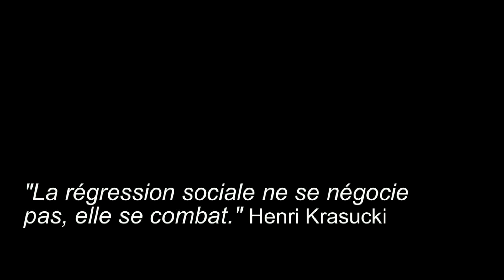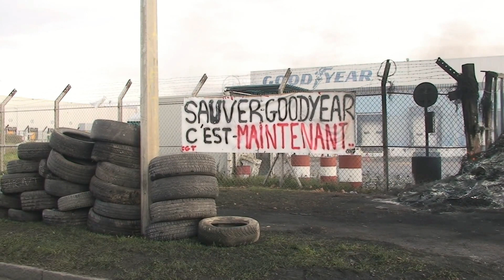Bande annonce Liquidation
Après «La mort en bout de chaîne », Mourad Laffitte propose un nouveau film retraçant l’ensemble du conflit qui oppose la direction de la multinationale Goodyear-Dunlop aux salariés de l’usine Amiens-Nord.

Fruit d’une longue enquête, ce film documentaire est avant tout le temps de la  réflexion. Mourad Laffitte revient sur la lutte des ouvriers de l’usine Goodyear Amiens-Nord pour défendre leurs emplois. Une véritable plongée au cœur de ce conflit loin des discours et des images qui criminalisent et condamnent de manière hâtive. Durant 9 ans, le réalisateur a accompagné les ouvriers tout au long de leur lutte – grèves, blocages d’usine, tribunaux, manifestations, réunions, comités de soutien – réalisant ainsi près de 11 000 photos et des centaines d’heures d’entretiens et d’images.
Dans le même temps, il met en parallèle le combat mené par 1200 ouvriers d’une usine Continental située à 80 km d’Amiens. Dans un cas comme dans l’autre, malgré l’invalidation de plusieurs plans sociaux par les tribunaux et des bénéfices colossaux, ces 2 multinationales ont délocalisé leur production, mettant sur le carreau 2500 ouvriers. Ce documentaire, tel un ciné-tract, donne à voir et permet de comprendre les stratégies économiques qui se jouent réellement dernière la façade d’une crise prétendue, ainsi que le cynisme et l’arrogance d’une multinationale  avec lesquels elle anéantit la vie des salariés pour toujours plus de profits.
Écrit et réalisé par Mourad Laffitte
Directrice de production : Laurence Karsznia